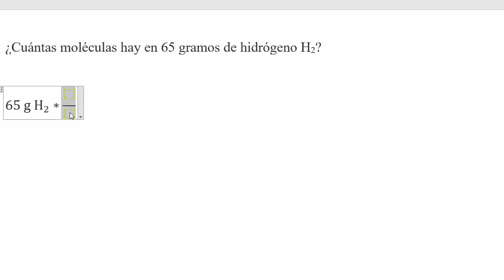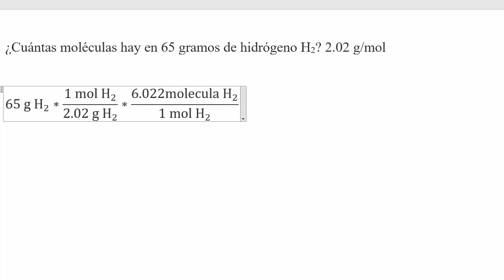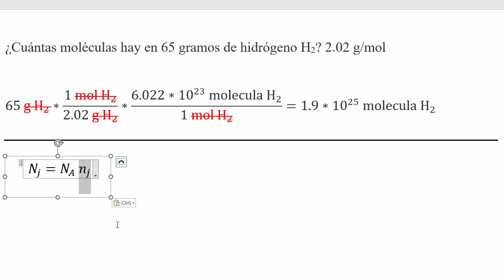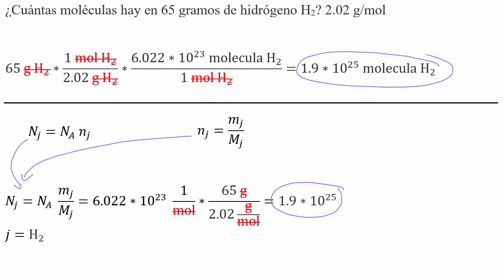Calcular el 𝐧ú𝐦𝐞𝐫𝐨 𝐝𝐞 𝐦𝐨𝐥é𝐜𝐮𝐥𝐚𝐬 en 65 gramos de H2 dos técnicas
👉 𝐄𝐧𝐮𝐧𝐜𝐢𝐚𝐝𝐨. ¿Cuántas moléculas hay en 65 gramos de hidrógeno H2?